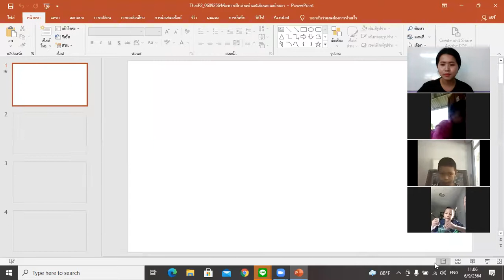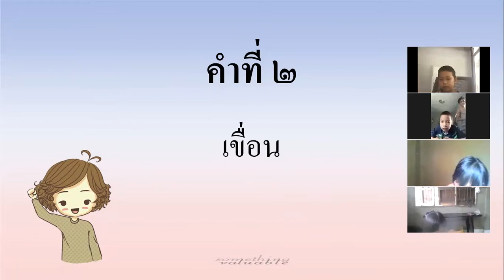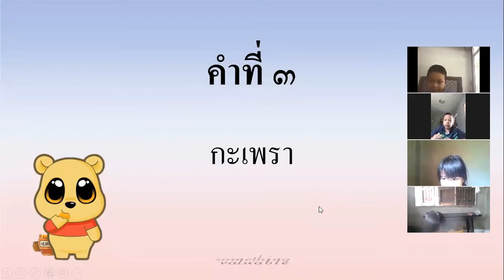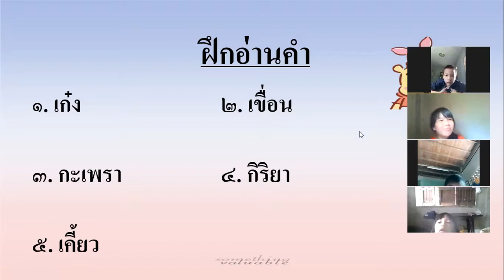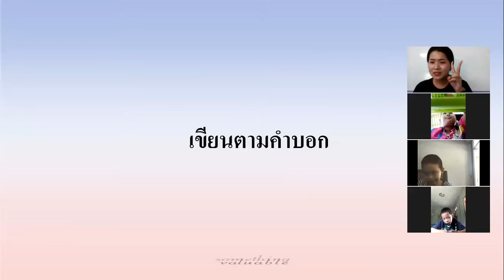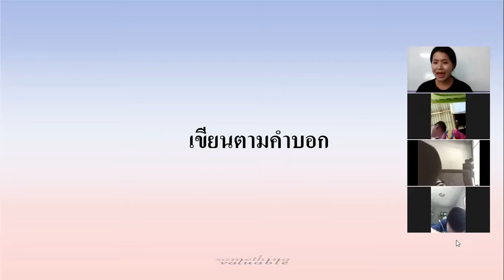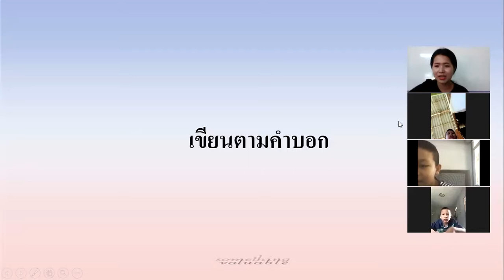วิชาภาษาไทย ชั้น ป.2 เรื่อง การฝึกอ่านคำและเขียนตามคำบอก zoom ( 6 ก.ย. 2564 )